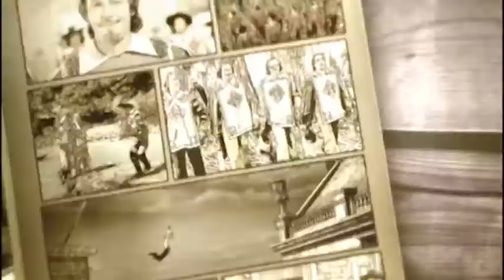ჩემი წიგნი | მეცხრამეტე გადაცემის ანონსი